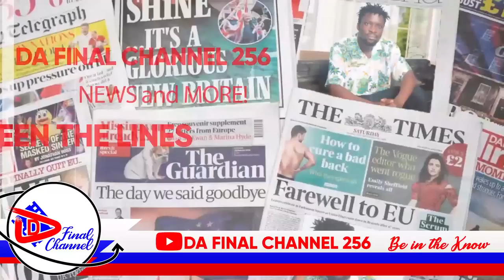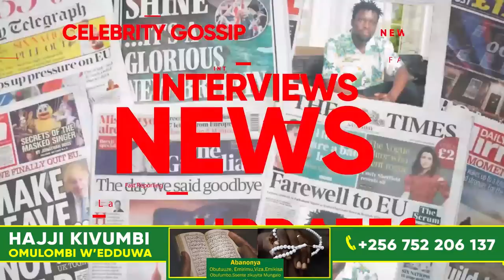EBYA SPICE DIANA BIRANZE. FAMILY Y'OMUVUBUKA EYATTIBWA MU KIKOMERA KYE EREESE OBUJULIZI. LC EYOGEDDE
TRENDING STORY